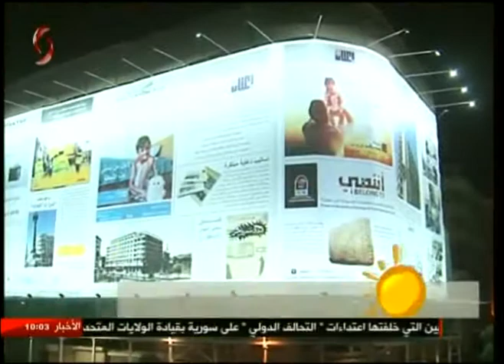دمشق | في سابقة هي الأولى ... اطلاق أكبر جريدة جدارية في العالم 31-07-2017 صباحنا غير _ سلمى عودة